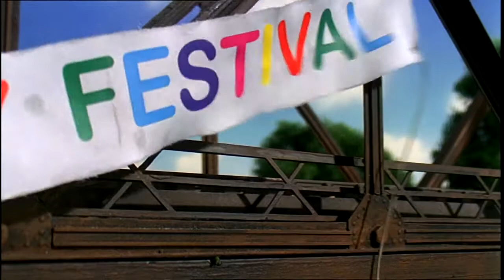Best Dressed Engine (Season 7, Episode 22, US, Michael Brandon)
All the engines are to be decorated for the May Day Celebration - except Gordon. He thinks he is too grand to be decorated.
Best Dressed Engine is the 22nd episode of the 7th series.

Air Date: September 19th, 2004
Season 7, Episode 22
Narrator: Micheal Brandon

All Audio and footage used from the Thomas and Friends TV Series
is Copyrighted to Mattel, Inc.